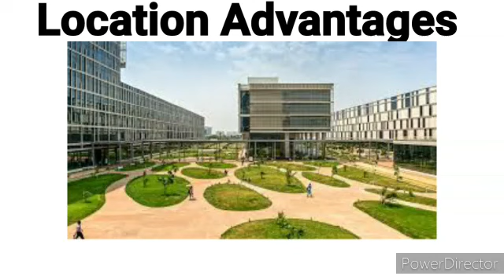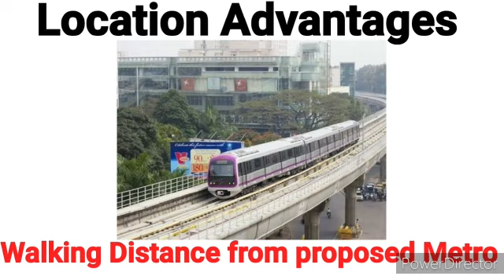Office space available|| ECO SPACE ||15412 Sqft || Fully furnished || 7980537759 ||At newtown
🎀 ECO SPACE - TOWER ,⚡⚡ Office  space ( SALE

♻️ Freehold ♻️

⭕20 parking available ⭕

💯 15412 sqft ♻️ 💯

🟡 5300 rs / sqft  🟡

💯 15412 sqft * 5300rs = 81,683,600 /-  💯

🎯 Newtown action area II , very close to TCS Gitanjali park II

 ⚡ Fully Furnished ⚡ Lockdown Offer ⚡

🔐🛑All Office Facilities in the building.🔐🛑

🚦🚦 Location Advantages: TCS Gitanjali park , Gen Pact office , Cognizant ,  DLF2, B-complex- TATA Avinda , TATA Eden court 🚦🚦

🌀💯 lockdown offer so reasonable Cost to cost price just once time come for visit then your choice...🌀

🙏🙏Our service charge 2% 🙏🙏

💢Specialist newtown 💢
🍁🍁Vastu Realty 🍁🍁